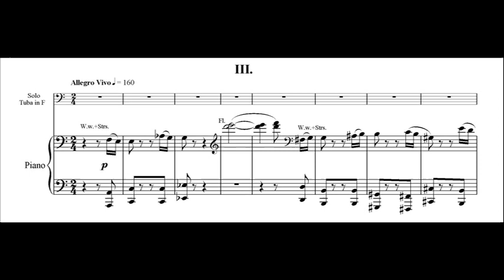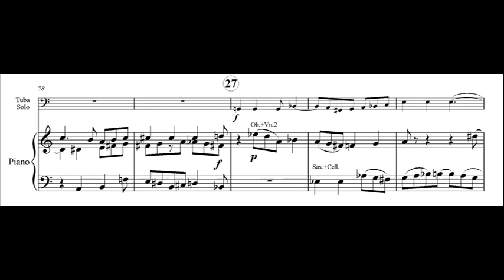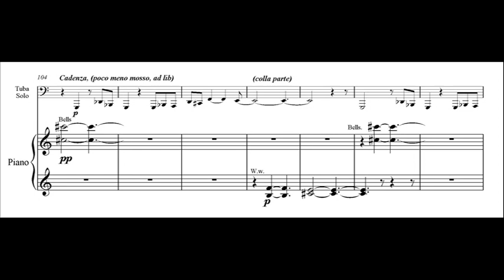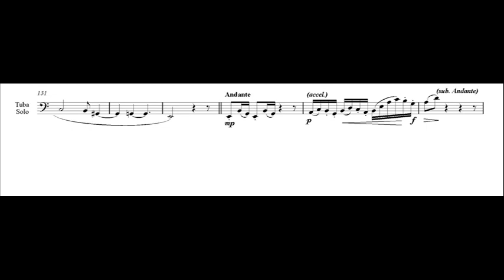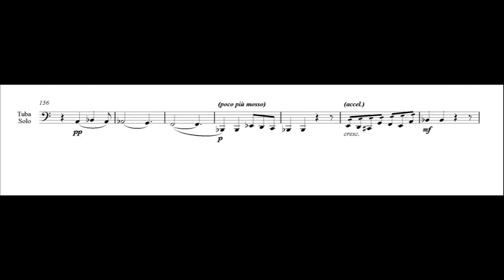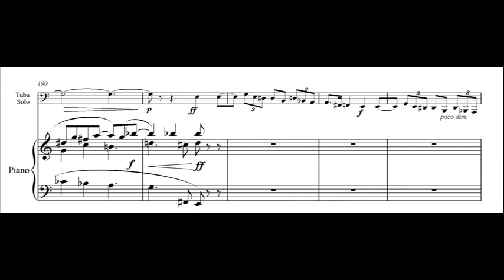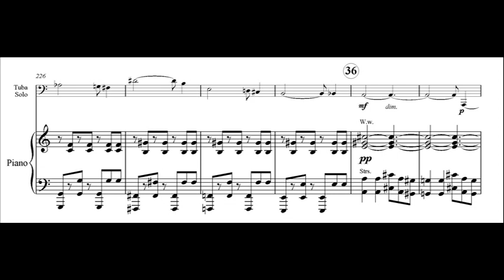Charles Liu: Concerto for Tuba and Orchestra, Op.23 - 3rd movement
Liu Concerto for Tuba and Orchestra, Op.23
3rd movement - Allegro vivo
Performed by Jacob Haramule, Tuba; Zoe Zeniodi, Piano
University of Miami, April 11, 009
Live recording of the World Premiere.

This movement is the one that has received the majority of the revisions of the entire work since the premiere in April, 2009.